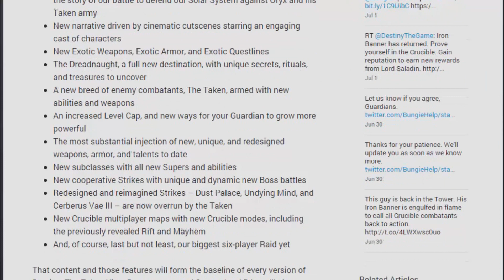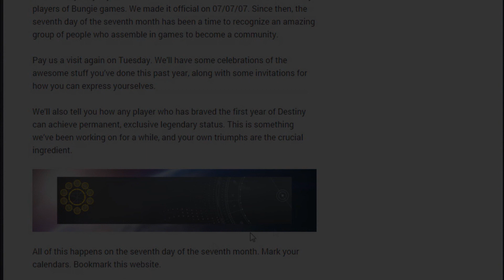Destiny: FREE EMBLEM (BUNGIE DAY 07/07/15)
Destiny: FREE EMBLEM (BUNGIE DAY 07/07/15) This legendary Emblem will be given away to guardians!

What do you think of this emblem? I like it alot! BUNGIE DAY HYPE!